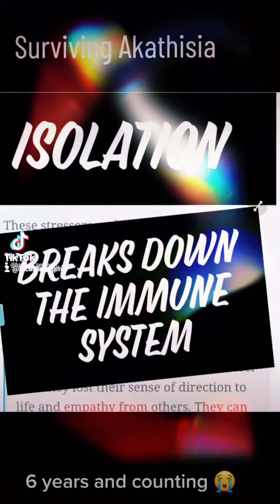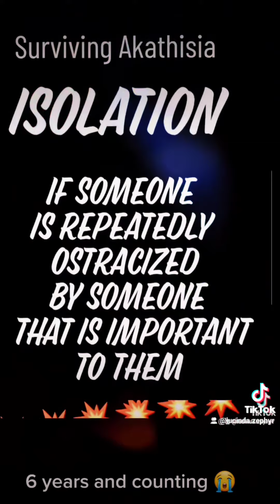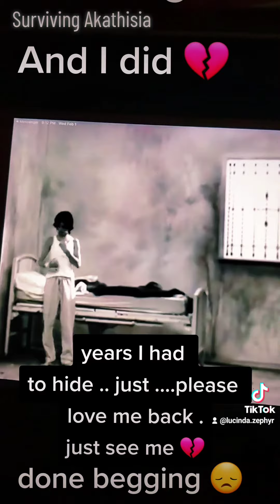Isolation.. Causes increased pain. Physically and mentally...Surviving Akathisia 💔